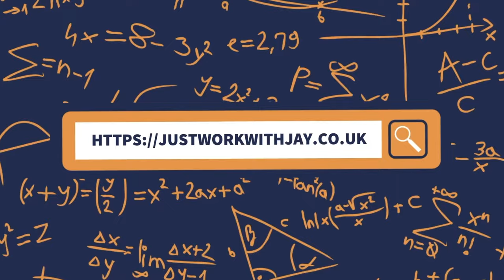We weren't expecting this 😂 {BTS SUNDAY}